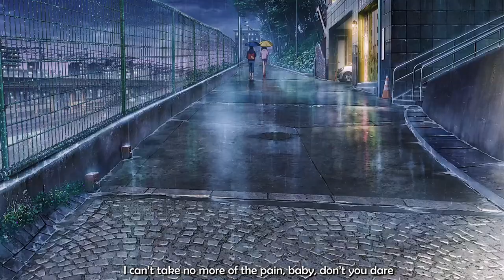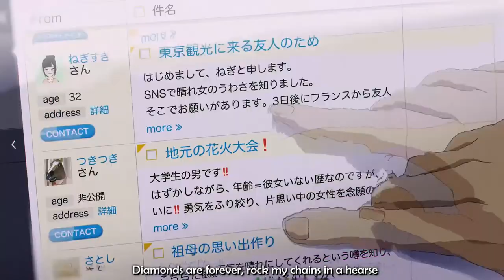Juice WRLD - Never Play Fair (Prod Freedom)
🎸 🎹 Various Instruments Performed by:  @prod.freedom